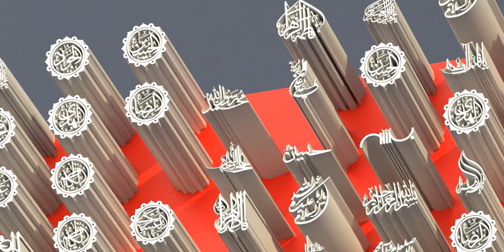Hasan, Husayn, And Abbas A.S.A.